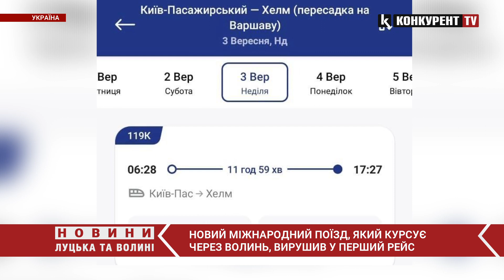🚄⚡️ Новий міжнародний поїзд, який курсує через Волинь, вирушив у перший рейс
3 вересня, новий міжнародний поїзд № 119/120 Київ – Хелм, який курсує через Рівне і Ковель, вирушив у перший рейс. Про це інформують у Укрзалізниці. Відомо, що до Хелма він прибуде о 17:27. Як зазначають у повідомленні: Перший рейс, звісно, з аншлагом, але на наступний день кілька квитків ще є.